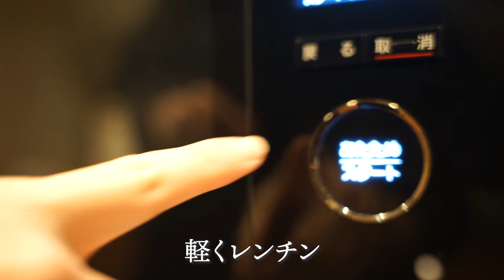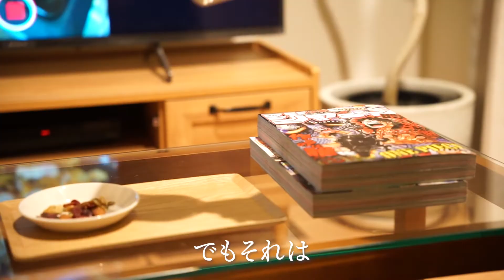【疲れた土曜日】２児ママのご褒美NightRoutine／深夜に摂取する背徳のハイカロリー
2022年がもう２ヶ月以上経っていることに驚きを隠せない…

年明けからバタバタして、
心身ともに疲れがたまったので
深夜にご褒美としてハイカロリー食を食べまくる
ご褒美ナイトルーティンです。

ジャンプとマガジンは毎週買ってます。
好きなマンガあったら教えてください～！読みたい！

ちなみにジャンプだと「アオノハコ」「僕とロボ子」、
マガジンだと「化物語」を最初にチェックします。